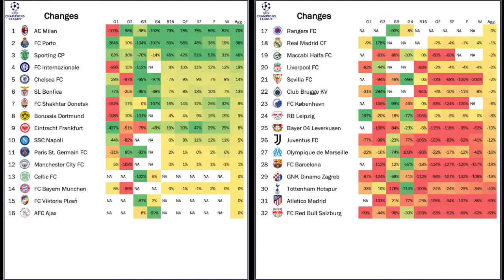Plenty of Goals and Stoppage Time Drama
I may not have followed much of the matches live, but Tuesday delivered a flurry of goals, while Wednesday was full of stoppage time drama triggered by VAR. And of course, everybody is talking about Atleti, Barça and Juve being already eliminated, when it is the Portuguese teams that should grab the headlines. It is also interesting that three Spanish teams are already out, while three Italians teams could potentially progress. Changing of guards or blip? We will see .

00:00 Opening observation
02:59 Goals, gals, goals on Tuesday
06:00 Stoppage time drama in Madrid and London
11:11 Standings, projections and upcoming games